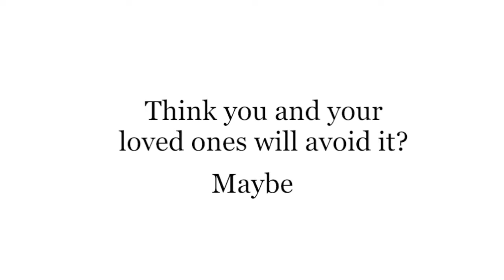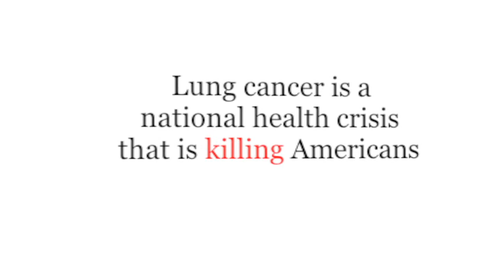LUNG CANCER AWARENESS